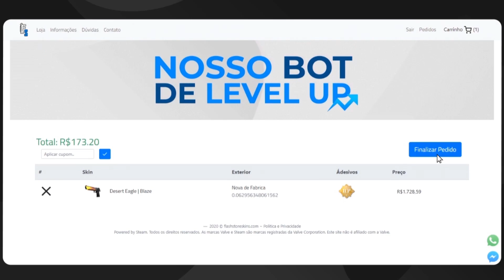GAU MORREU NO ULTIMO SEGUNDO DA RODADA NO JOGO DO ROUND6 ! (CRAB GAME)